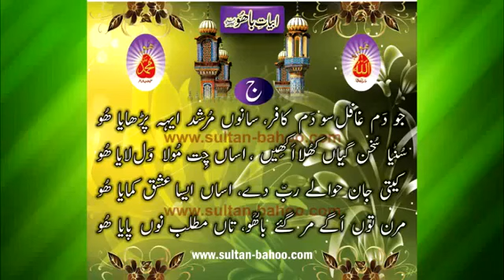Kalam e Bahoo | Jo Dam Ghafil So Dam Kafir (60/201)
Kalam e Bahoo – Jo Dam Ghafil So Dam Kafir Saano Murshad Aeh Parhaya Hoo (60/201)